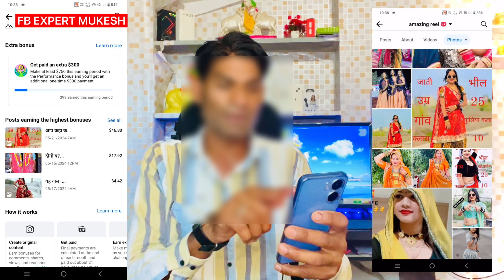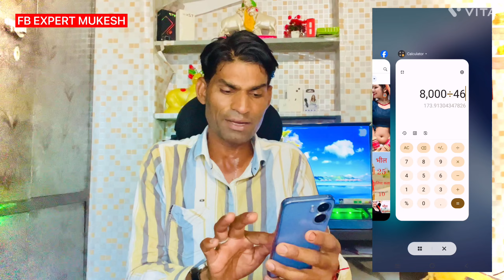Facebook फोटो Earning कैसें होती है LIVE देखो | How Earn Money from Facebook photo Performance bonus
MY Product 👇
MY Condser Mic
My Strip Light
LED Ring Light
My Boya Mic
My Chair
Tripod Mobile
Black Screen
Green Screen

Cover Topic:-
facebook bonus
how to get performance bonus on facebook
facebook se paisa kaise kamaye
facebook performance bonus apply